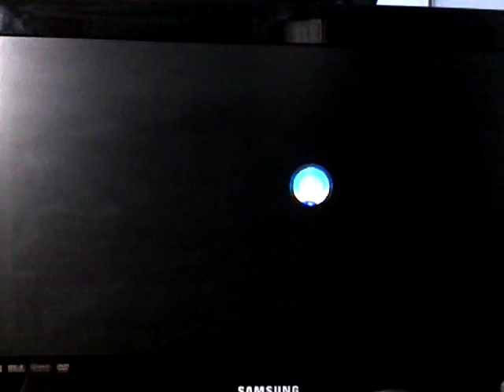New Super Mario Brothers Wii Episode 14